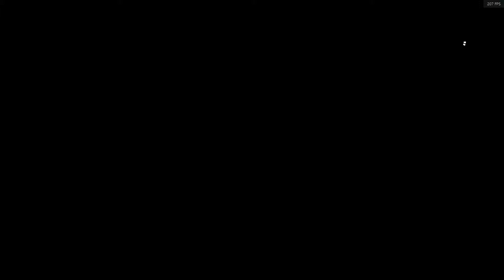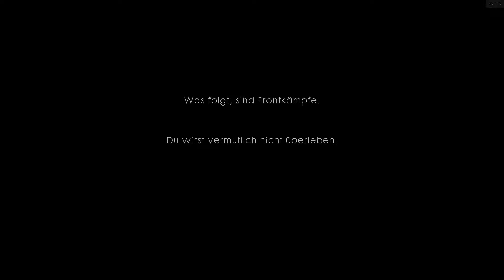Lets Play Battlefield 1 Stahlgewitter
WAS ist Battlefield 1

Battlefield 1 ist ein Ego-Shooter aus der Battlefield-Reihe, der vom schwedischen Computerspielhersteller DICE entwickelt worden ist.

Battlefield 1 spielt zur Zeit des Ersten Weltkrieges. Die Schauplätze sind unter anderem die Westfront, die italienischen Alpen sowie die arabische Wüste